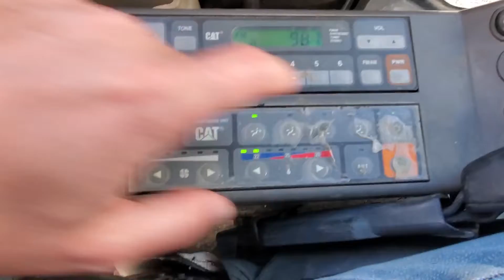2006 CATERPILLAR 308C CR For Sale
Title: 2006 CATERPILLAR 308C CR For Sale

Category: Crawler